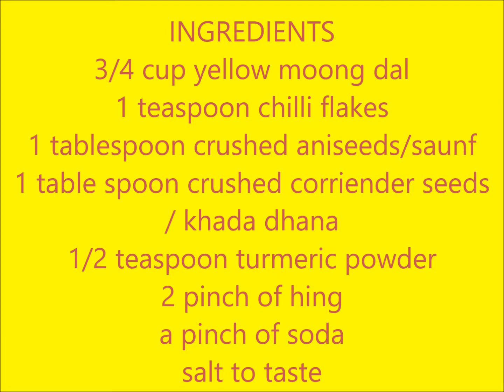INDORE FAMOUS MOONGDAL PAKODA PREMIX SHIKHA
INDORE FAMOUS MOONGDAL PAKODA PREMIX
Another answer to the question
AAJ KHANE MEIN KYA BANAU?
A premix is always a saviour
No need to soak,grind or to add any spices.
Just add water ,rest and good to go .
A delectable savoury flavoured with authentic spice mix  which recalls great moments.
INGREDIENTS
3/4 cup yellow moong dal
1 teaspoon chilli flakes
1 tablespoon crushed aniseeds/saunf
1 table spoon crushed corriender seeds
/ khada dhana
1/2 teaspoon turmeric powder
2 pinch of hing
a pinch of soda